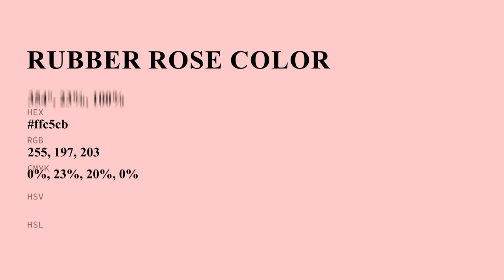Rubber Rose color ffc5cb hex Cool Red color ffc5cb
What color is Rubber Rose ? ffc5cb hex, Cool Red color ffc5cb

Hex ffc5cb Color Code is also known as Rubber Rose color

Hex ffc5cb Color code in RGB color code model is created after adding 100% red color, 77.25% green color and 79.61% blue color.
Hex ffc5cb Color code in CMYK color (process color) code model is generated after subtraction of 0% cyan, 23% magenta, 2% yellow, 0% black.